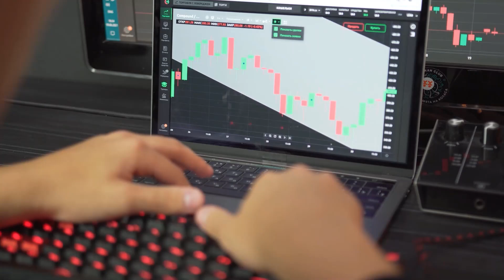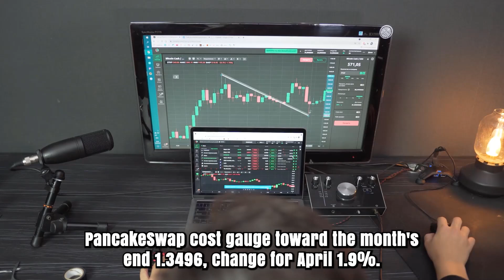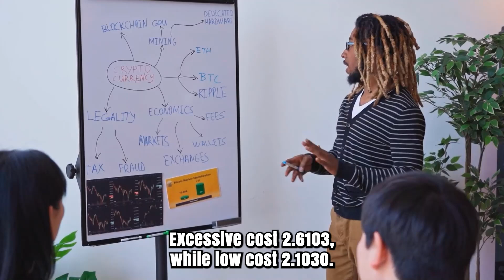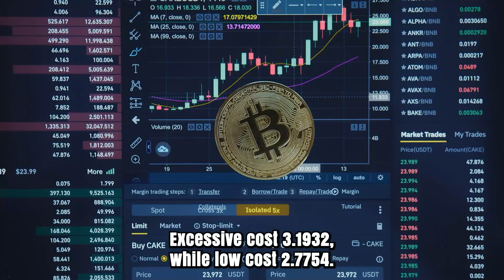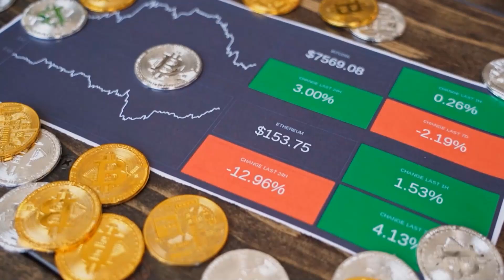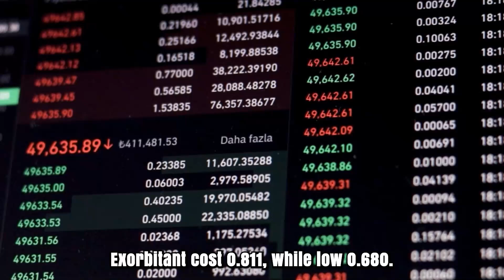CAKE WILL SKYROCKET TO THE MOON!! - PANCAKESWAP PRICE PRICE PREDICTIONS & UPDATES